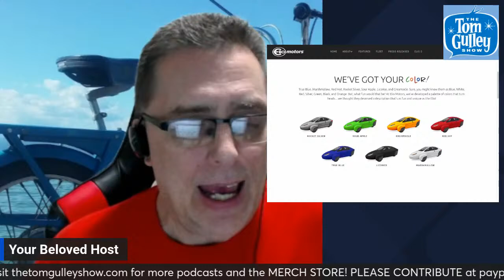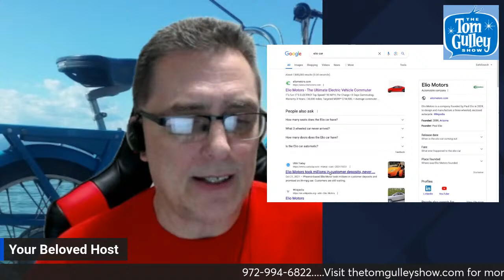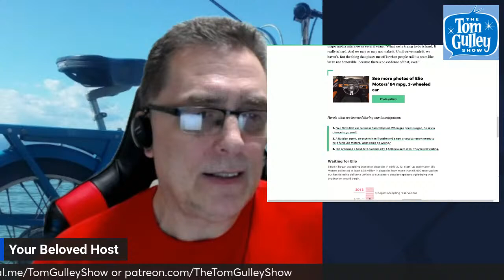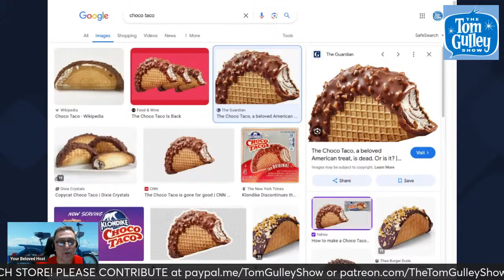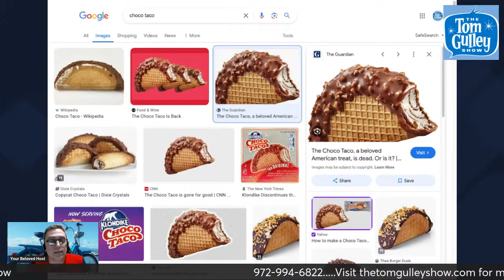Lemme Tell Ya 'Bout Mopeds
Mopeds used to be a common way to go everywhere, but even though they're kinda gone, they're not forgotten.